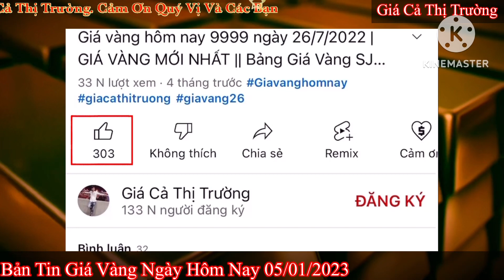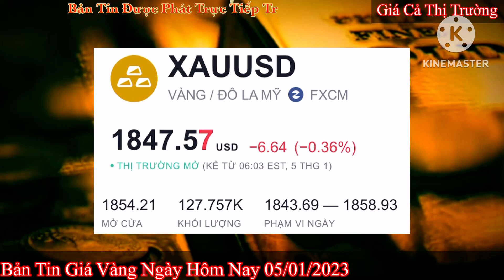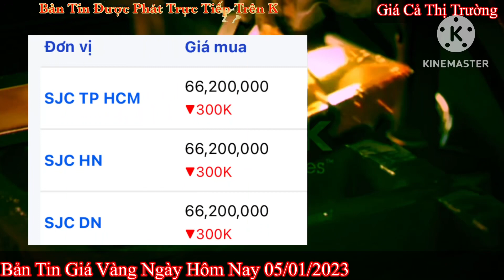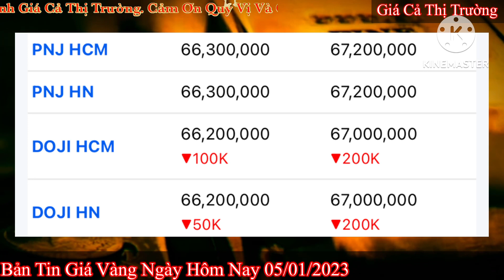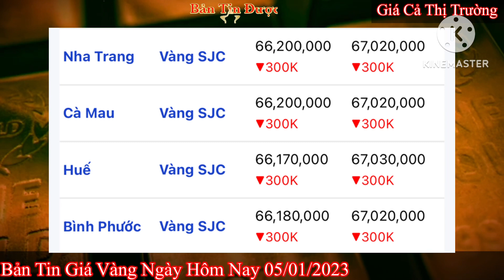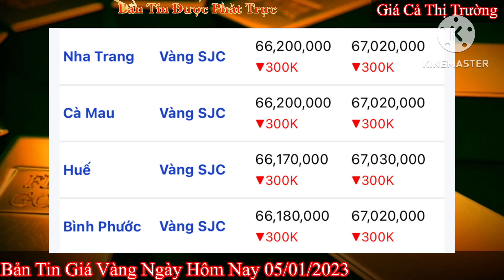Giá vàng hôm nay 9999 ngày 5/1/2023 | GIÁ VÀNG MỚI NHẤT || Bảng Giá Vàng SJC 9999 24K 18K 14K 10K